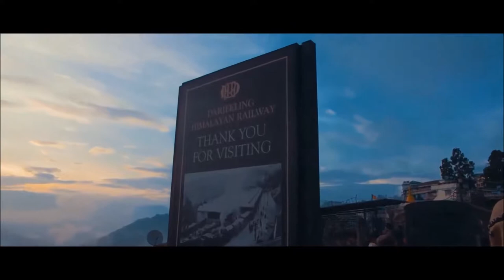Drone view of Darjeeling